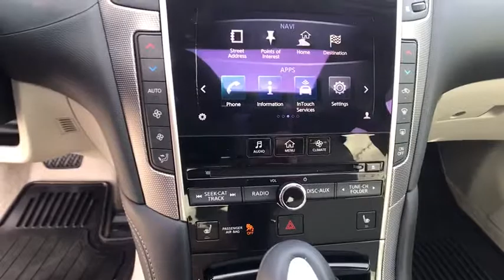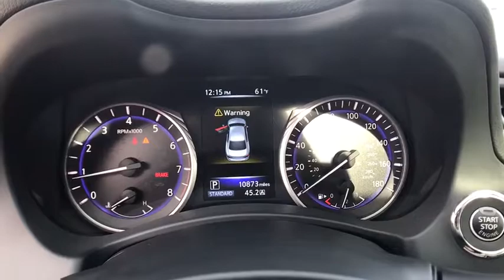2016 INFINITI Q50 Reno, Carson City, Northern Nevada, Sacramento, Elko, NV GM250292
2016 INFINITI Q50
2016 INFINITI Q50 4DR SDN 2.0T AWD - Stock#: GM250292 - VIN#: JN1CV7AR1GM250292

CARFAX 1-Owner, ONLY 10,823 Miles! WAS $28,480, EPA 28 MPG Hwy/22 MPG City!, PRICED TO MOVE $900 below Kelley Blue Book! Sunroof, iPod/MP3 Input, Satellite Radio, Bluetooth, Dual Zone A/C, Keyless Start, Turbo, Alloy Wheels CLICK NOW!br /br /KEY FEATURES INCLUDEbr /Sunroof, All Wheel Drive, Back-Up Camera, Turbocharged, Premium Sound System, Satellite Radio, iPod/MP3 Input, Bluetooth, Aluminum Wheels, Keyless Start, Dual Zone A/C MP3 Player, Remote Trunk Release, Keyless Entry, Steering Wheel Controls, Child Safety Locks. br /br /EXPERTS CONCLUDEbr /The interior features fine materials that compare favorably against other luxury cars in this class, and there's enough visual interest to keep it looking fresh. Rear seats are roomy enough for taller adults in terms of head- and legroom. -Edmunds.com. Great Gas Mileage: 28 MPG Hwy. br /br /A GREAT TIME TO BUYbr /Reduced from $28,480. This Q50 is priced $900 below Kelley Blue Book. br /br /PURCHASE WITH CONFIDENCEbr /CARFAX 1-Owner br /br /WHO WE AREbr /At Lithia Chrysler Jeep of Reno our first and foremost goal is to make your car-buying and ownership experience better than any other you've had near Carson City, Auburn CA, Sparks and beyond. And prepare to have your expectations exceeded. br /br /Price does not include $449 Dealer Doc fee, taxes, and license fees. Price contains all applicable dealer incentives and non-limited factory rebates. You may qualify for additional rebates; see dealer for details.br / Some of our Pre-Owned vehicles may be subject to unrepaired safety recalls. Check for a vehicle's unrepaired recalls by VIN at